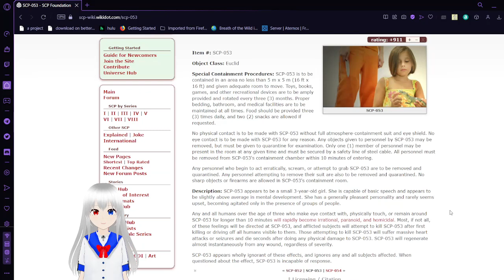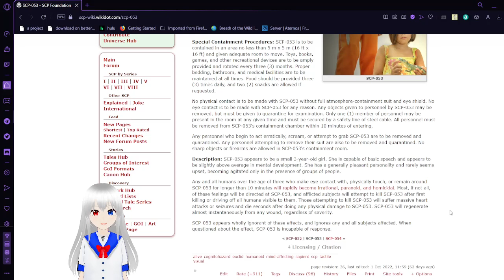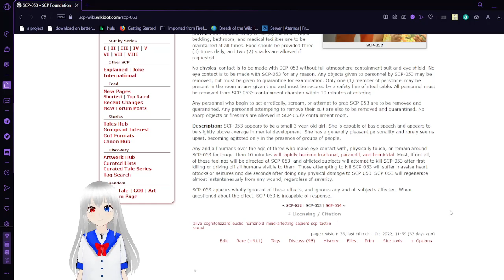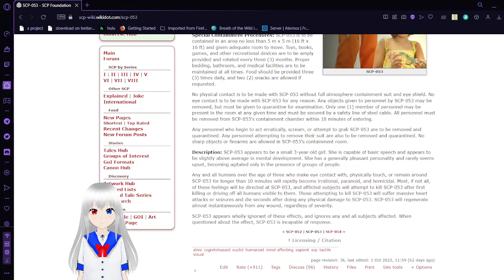Haku reads SCP 053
honestly weird kid